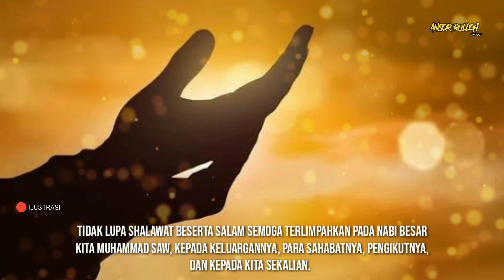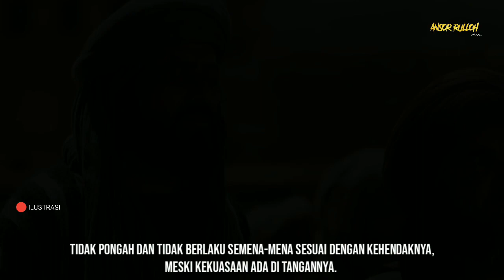KISAH UMAR BIN KHATTAB berselisih dengan abbas bin abdul muthalib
simak vidionya sampai habis